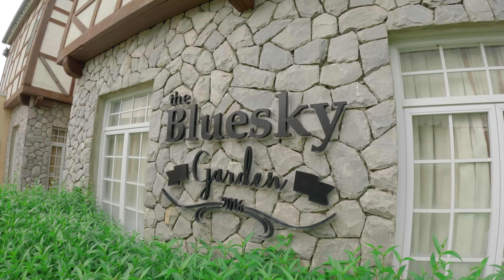TRIP Phetchabun Ep.3 The owl & Bluesky ทริปเที่ยว รีสอท์ ดิเอาล์ และ ชมสวน บลูสกายรีสอท์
ได้มา เพชรบูรณ์อีกรอบใน 1 อาทิตย์ มาร่วมงานแต่งญาติเปาะ มีหลานๆมาด้วย หลานป๋อมจัดแจงเรื่องที่พักที่เที่ยว รอบนี้พากันวนๆๆไป ได้จองที่พัก The Owl   ที่พักสะอาดสวยงาม บรรยากาศดีมีต้นไม้ ดอกไม้จัดตกแต่งได้สวยงาม  เจ้าของเป็นกันเอง พาชมห้องพัก สวยๆๆ แนะนำที่เที่ยว แต่ไปวันนั่น ฟ้าฝนไม่ค่อยเป็นใจ ตกตลอดเลยผิดแผน เที่ยวได้น้อย ไปได้แต่ร้านคาเฟ่ และได้ไปชมสวนของรีสอท Bluesky ค่าเข้าชมคนละ 100 บาท สวนใหญ่อลังการ สวยงามมาก มีมุมถ่ายรูปเยอะถ้าไม่เมื่อยกันซะก่อน  โดยรวมทริปนี้ ถือว่าโอเค บรรยากาศเขาค้อ ตอนกลางคืนนี้ชิวๆสุดๆๆ